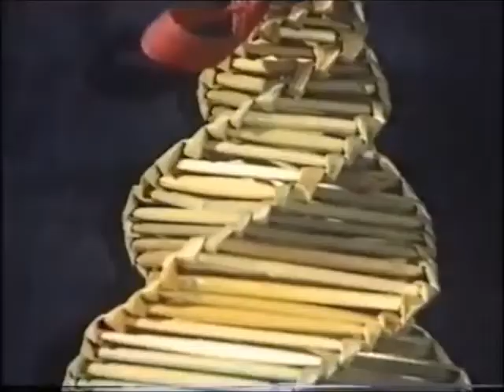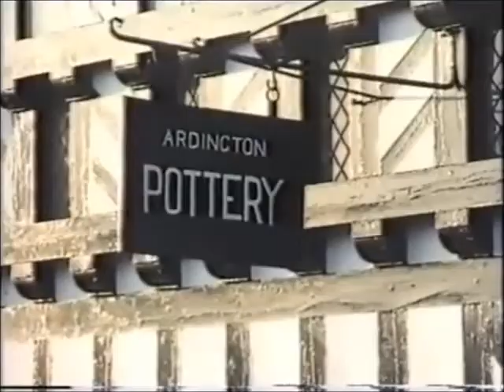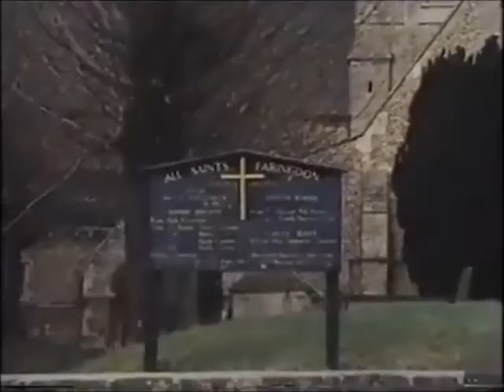Country Life in the Vale of White Horse - 1984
Includes visits to:
Uffington
Stanford
Faringdon
Goosey
Ardington
Sparsholt

Uploaded content forms part of a blog and as such exempt from copyright in accordance with the fair use and fair dealing policy Under Section 107 of the Copyright Act 1976, allowance is made for “fair use” for purposes such as criticism, comment, news reporting, teaching, scholarship, and research. Any content not in compliance a license has been granted for use.

No content is monetized.